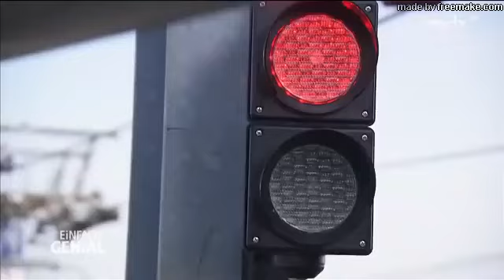MDR vom 07.05.2019_Einfach genial_ Henriette testet die Fly Line in Oberwiesenthal